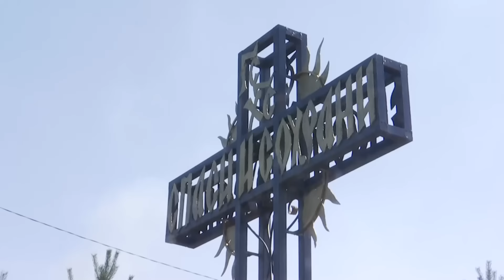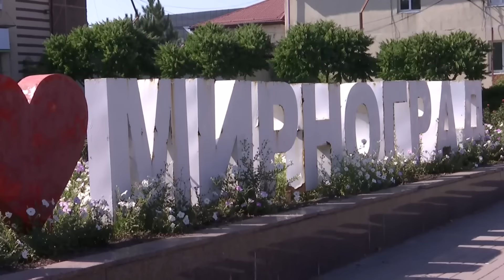Новини ТСН 12:00 21 серпня. Жалоба на Запоріжжі, атака на Москву і пожежа в Києві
Новини України та світу станом на 12:00, 21 серпня 2024 року, в огляді ТСН спеціально для глядачів YouTube:

00:00  Вітання
00:30  - Жалоба на Запоріжжі. У селі Малокатеринівка напередодні ракета влучила в дитяче кафе.
03:10 - На Херсонщині 1 людина загинула, 15 дістали поранення, серед них 4 дитини.
04:13 - У Тернополі чекають результатів останніх замірів повітря після пожежі у резервуар з паливно-мастильними матеріалами.
05:30 - На Донбасі окупанти продовжують тиснути на Покровському та Торецькому напрямках.
06:53 - На Донеччині триває евакуація населення через складну безпекову ситуацію.
10:40 - У Росії поскаржилися на найбільшу атаку безпілотників по Москві.
11:45 - Перевірити, як Росія може використовувати для впливу православні церкви закликали у Сенаті Чехії.
13:04  - У Києві біля метро Почайна сталася пожежа в офісному приміщенні.
14:11 - Сьогодні світло відключатимуть з 16 до опівночі. Наступного тижня відключень вже може не бути - повідомляє Укренерго.
14:48 - Стрічку "20 днів у Маріуполі" визнали найкращим  документальним фільмом року на церемонії Septimius Awards
15:31 - Як науковці та знімальна групи ТСН завадили чорним археологам продати старовинну статую